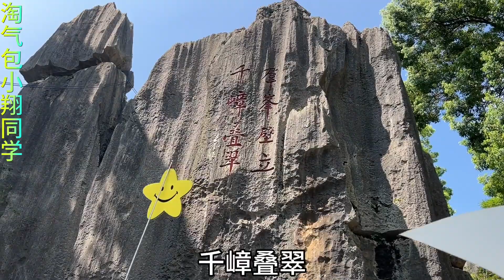暑假亲子游第一站，云南第一奇观“石林”，里面人山人海太壮观了